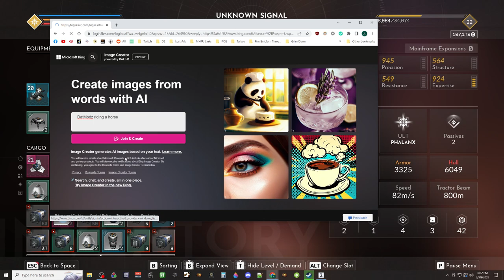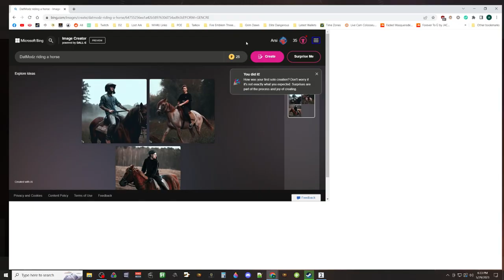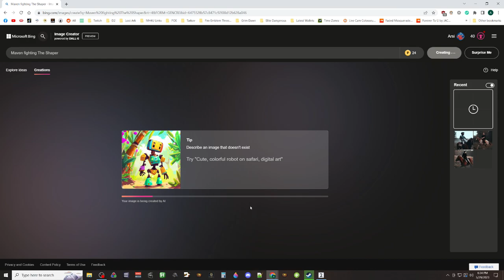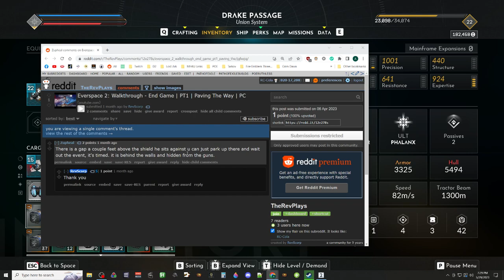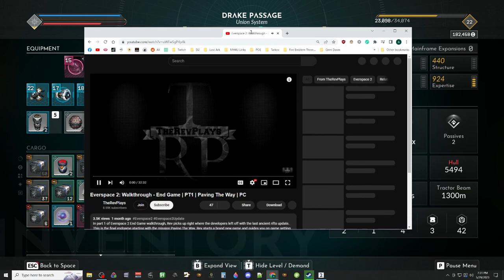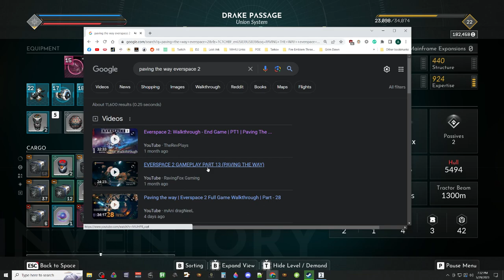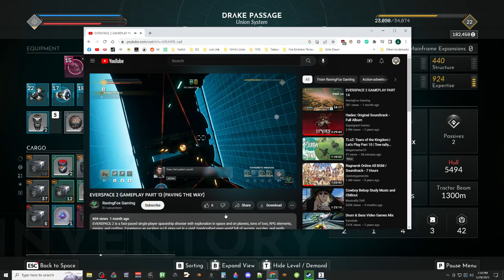DIABLO 4 IMMINENT peepoShake